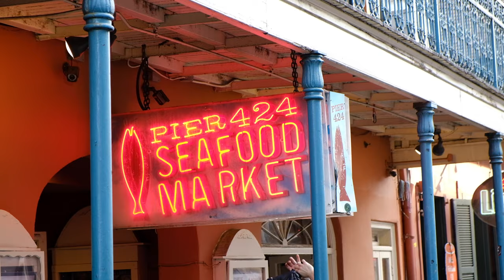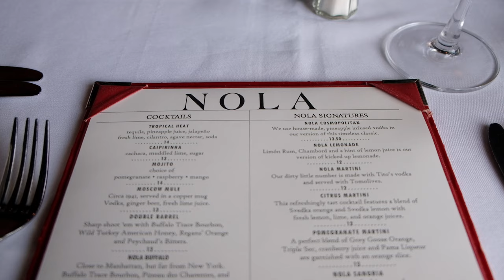Fuji X-T20 4k Video Sample Our New Orleans Vacation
Hey guys!  Dang, who needs a camcorder?? The Fuji X-T20 was great to grab shots on our vacation.  Wanted to share some sample clips to show whoever's interested in this lil' beast's 4k powers.  We played these clips on our 4k TV and...dang...as good as gumbo.